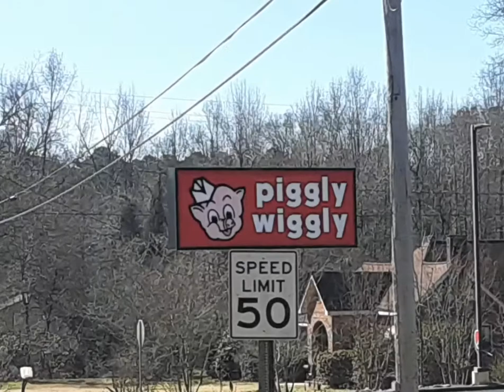Sweet Home Alabama Roadtrippin & Good Eats at Smokin' Bones BBQ, Ozark, Alabama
Brian and Knight visit Big Oak to camp overnight before heading to Ozark to visit his old alma mater, where are we sample Smokin Bones BBQ💜